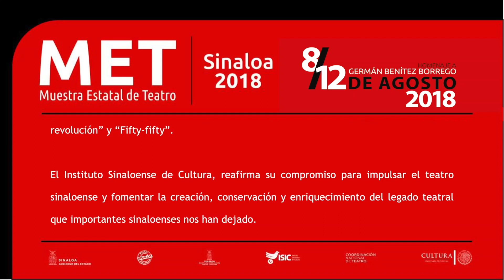MET 2018, Obra Romeo y Julieta del Grupo Teatral ATAES. (08 Agosto 2018)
Romeo y Julieta, del Grupo Teatral ATAES de Salvador Alvarado

Una recreación del clásico de Shakespeare, Romeo y Julieta; una comedia sobre un rico hacendado que teme que todo mundo lo quiera por su dinero, en la Muestra Estatal de Teatro Sinaloa 2018.

El programa, que integra las 15 más recientes producciones teatrales en Sinaloa, abrió por la tarde en el Teatro Socorro Astol, donde se presentó el Grupo Teatral ATAES (de Salvador Alvarado), con la obra Romeo y Julieta, bajo la dirección y adaptación de Romel Báez.
Romeo y Julieta, narra la historia de dos familias (Los Capuleto y los Montesco), que pelean por el control de las calles de la ciudad de Verona. Dos familias enemigas cuyo odio ha hecho correr la sangre de manera despiadada.

Romeo, miembro de una de las familias, se enamora perdidamente de Julieta, miembro de la familia enemiga. Su gran amor desafiará ese odio llevándoles a un trágico desenlace.